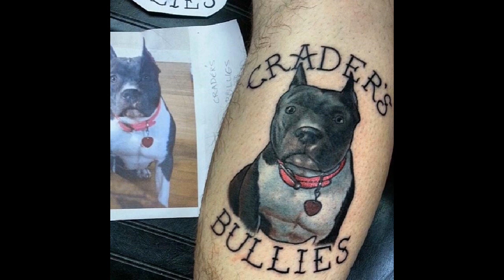50 Pitbull Tattoo Snouts meanings and designs We love Dogs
50 Pitbull Tattoo Snouts meanings and designs We love Dogs